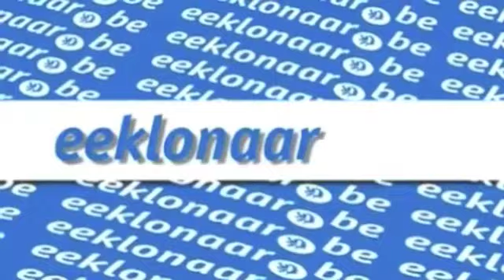Gaat Eeklo naakt met Jan Verheyen?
Spot met Jan Verheyen